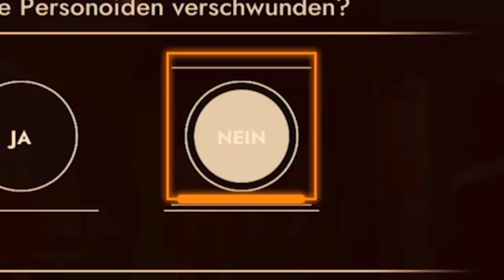First Class Trouble ★ Lustige IMPOSTER Runde - Lutz springt um sein leben★ Deutsch [Playstation 5]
Was geht ab meine Überlebenskünstler!
Ich habe festegestellt das mittlerweile 71% von euch die meine Videos schauen nicht Abonennten sind. Daher würde ich euch danken wenn Ihr mich supportet und ein Abo da lassen würdet. Vielen Dank!

Konsole:
Playstation 5
Playstation 5 Controller
Playstation 5 Aimcontroller
Ps4 Controller umbaukit : ExtremeRate

Mein PC:
Sharkoon T3-W PC-Gehäuse
Seagate Barracuda 1 TB
AMD RyzenTM 5 2400G mit RadeonTM VegaTM Grafikkarte
Netzteil be quiet!
Gigabyte GA-AB350M-DS3H V2

Aufnhamegerät:
Elgato HD 60 s+ Elgato Software